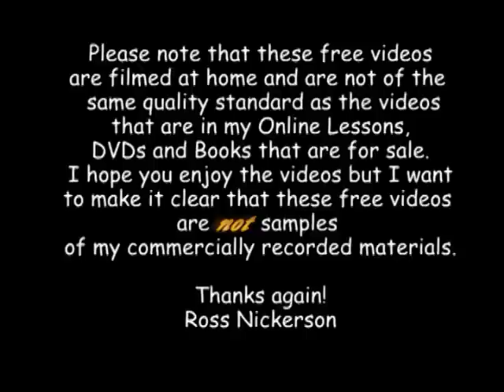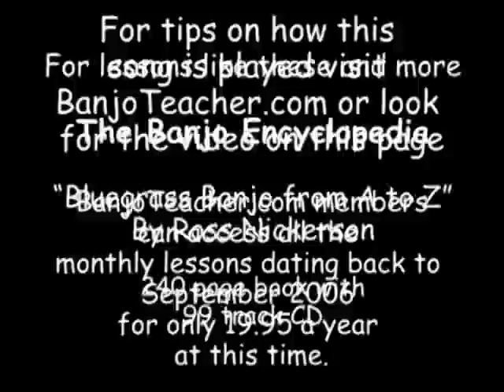You are My Sunshine on Banjo / Ross Nickerson / BanjoTeacher.com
Tablature transcription of this video of Ross Nickerson picking You Are My Sunshine on the banjo is available at Banjoteacher.com.